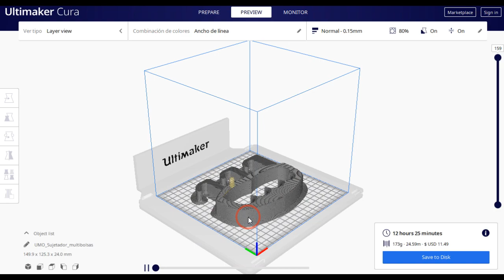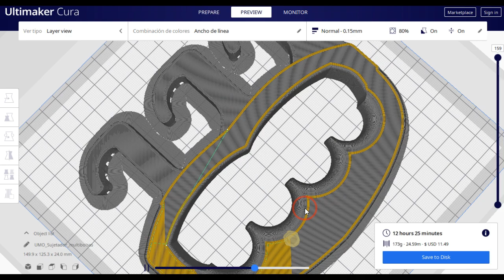Configuración para impresión 3D, Multimaker Cura. Sujetador de bolsa